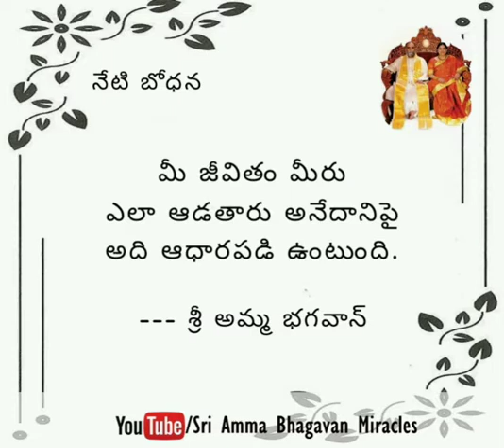అద్భుతాలు రోజువారి వ్యవహారం గా మారిపోయాయి